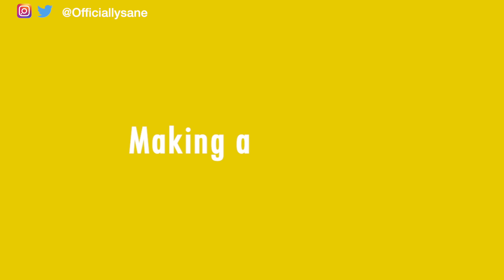Making A Terrorist | Stand Up Comedy | Mohammed Hussain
This is my first stand up video ever!
Turn on subtitles for English translations whenever I speak Hindi!

List of mistakes made in this video...

I said Racism instead of Islamophobia because people used to not laugh when I said it that way. Maybe its an uncommon word, or just too "wordy" racism is easy. It was a choice! I did not make mistake!

I am not 23 I am 26, this was mistake. i just wanted to feel young again.

The instagram logo is inverted, I was in a hurry Im sorry

There are spelling mistakes in the og subtitles. The purpose of language is to send ideas from my
mind to yours, that is all. Let us not Tharoorify this.

Edited by : Jayant Kaushik
Sound by: Sreejit Menon

The Habitat Audio Team:
Sreejith Menon:

Venue: The Habitat | Mumbai